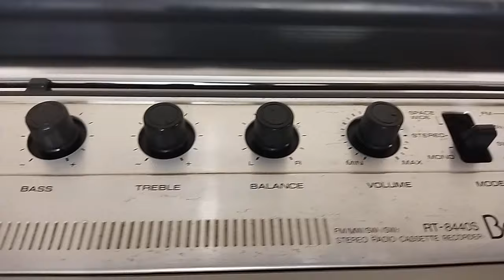كاسيت توشيبا موديل RT-8440S + راديو FM - AM - Toshiba RT-8440S Cassette Player + FM - AM Radio -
كاسيت توشيبا موديل  RT-8440S + راديو  FM - AM  - ساعه ديجيتال
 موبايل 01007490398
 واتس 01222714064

Toshiba RT-8440S Cassette Player + FM - AM Radio - Digital Watch
 To communicate